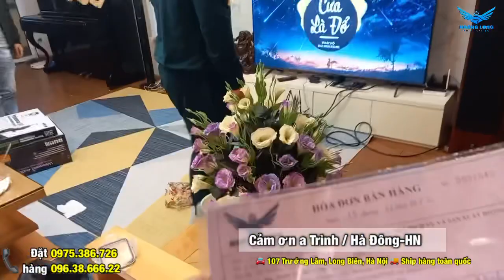Nhà chung cư thì chỉ cần Combo G1000 nhỏ mà có võ như này là đủ